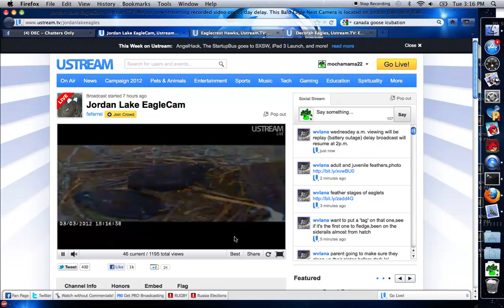Jordan Lake Eagles 03-06-2012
Tape Delay